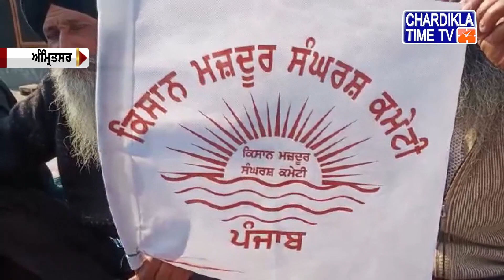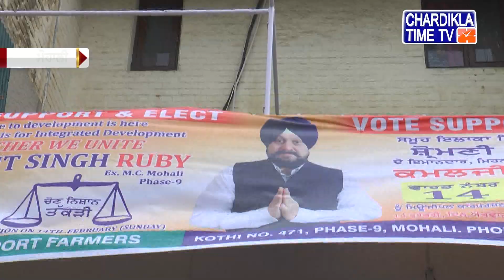Punjabi News | Evening Punjabi Khabra - Latest | 05 Feb 2021